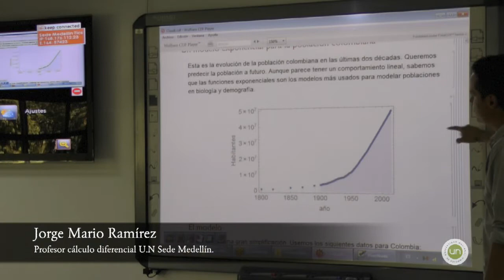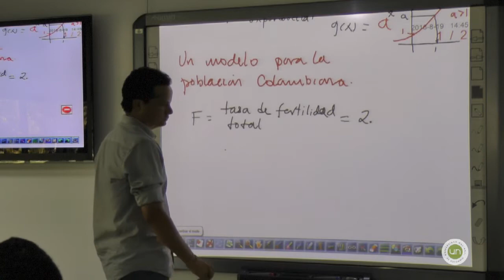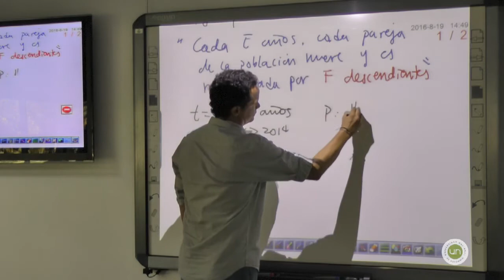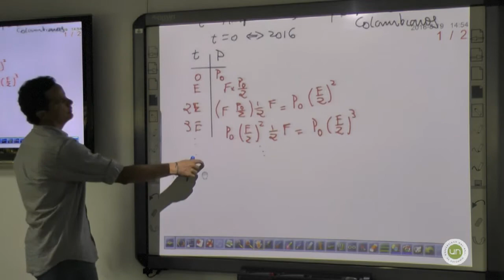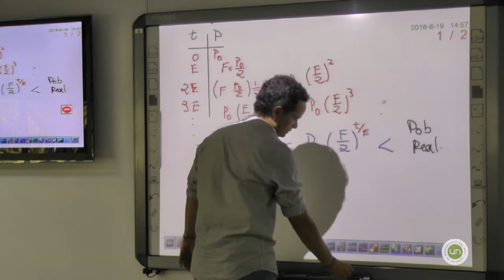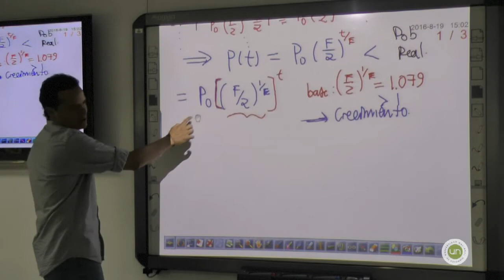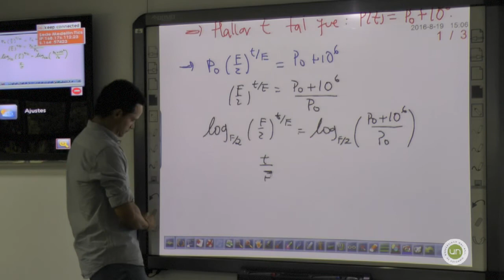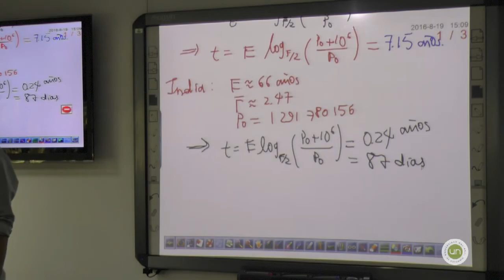6.4 Ejemplo: Modelo de la población colombiana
Clase 6
Profesor Jorge Mario Ramírez
VIRTUALIZACIÓN DE CURSOS
UNIVERSIDAD NACIONAL DE COLOMBIA SEDE MEDELLÍN